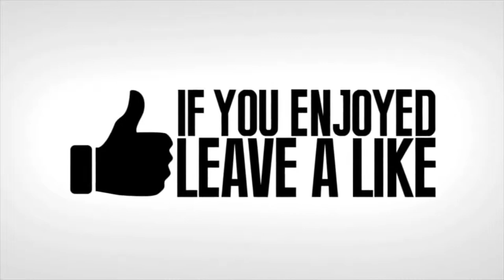*WORLD RECORD* 42 WINS IN A ROW!! - Fortnite Funny Fails and WTF Moments!